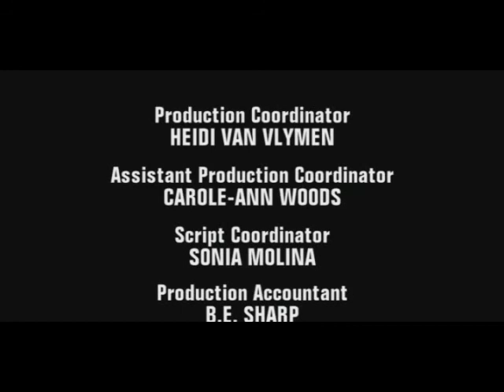Soul Food 216 A Taste of Justice